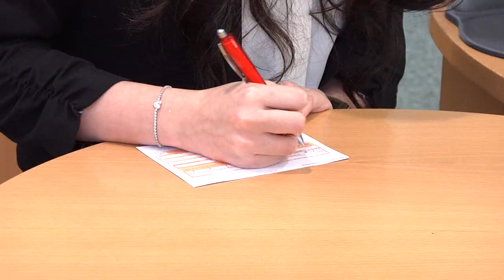Hier bist du richtig! Ausbildung bei der Sparkasse Zwickau